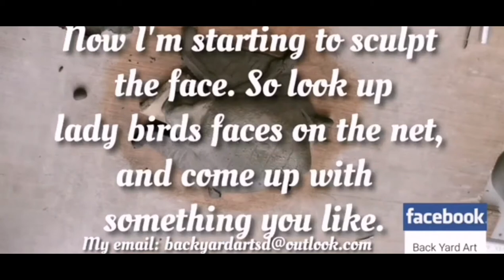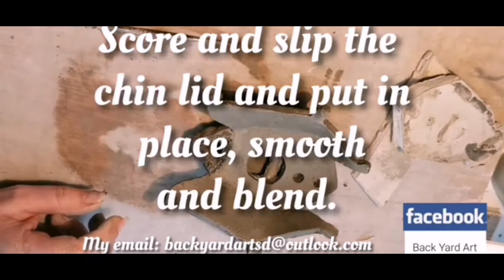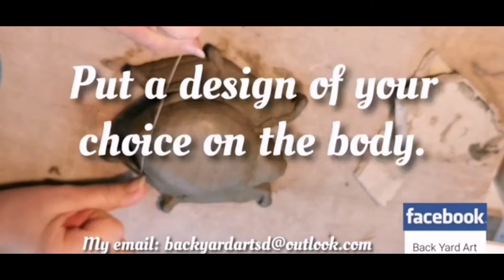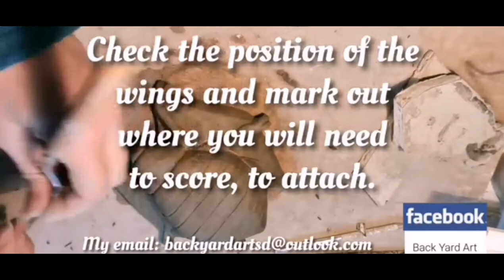Part 2 free ladybird sculpture template assembly instructions for hand building in clay.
Lady bird template 👇🏼
I design ceramic sculpture templates so YOU can use them to build your own masterpiece here are all the details you will need... Links are at the bottom of this message, for free video instructions and links to my social media pages, groups your welcome to join in with everyone else on there building journey.
2 Leave a Etsy review after purchase include a picture of a sculpture made from following my templates.
3 Send me a screen shot of subscription  to my youtube channel and proof of purchase.
4. Post a picture of your creation on social media, tag me in the post so I see it and so I can comment on it, mention where you got the design template from (use shop link)
I'll send you another template by email FREE to try. Good news is that Etsy allows one review per purchase so I'll give a FREE template per Review per purchase per post (Nice and detailed pls picture of your finished sculpture would help) 😊

The free templates to choose from under the offer are:
Bee, Dragonfly, Ladybug, Parakeet, Mr Robin, Pear/whale. (Will be adding more free ones as I add new templates these are not included in the offer if purchased separately .)

If you are a private person and do not wish to take part in the offer, fully understand but I do recommend you click subscribe on the YouTube channel, so this will add it to your viewing list, to easy find the instructions for any future builds.

I'm on Instagram as @backyardartsd.

Backyard art studio art
Sarah's creative solutions